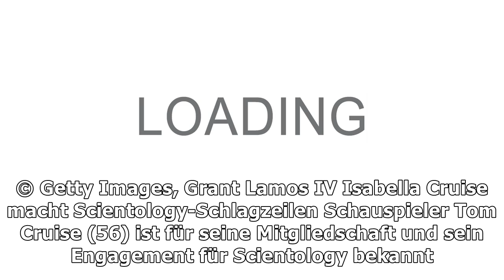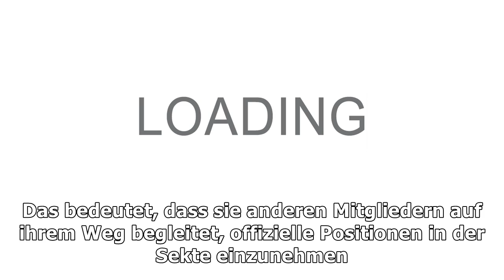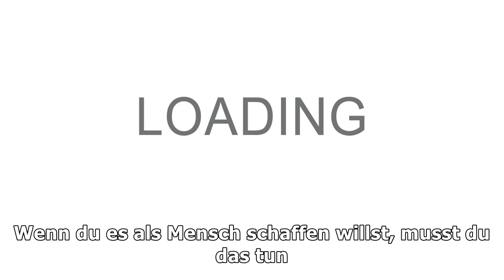Tom Cruises Adoptivtochter Isabella macht im Internet Werbung für Scientology